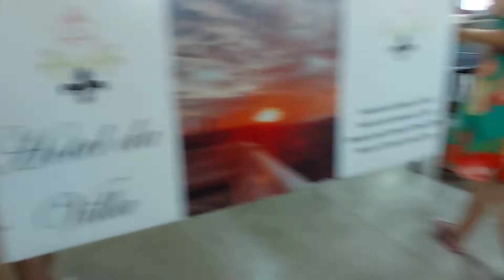Café da manhã Hotel da vila Fortaleza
o hotel da vila Fortaleza oferece um café completo,  muita variedade e tudo novinho,  inclusive as tapiocas recheadas que são feitas na hora a gosto do cliente , pelo valor de 167 reais achei maravilhoso esse café, local aconchegante com poltronas estofadas, recepção bem estruturada e atendimento nota 10.